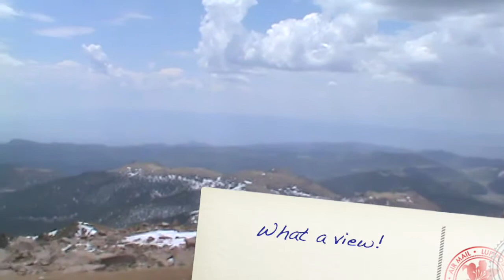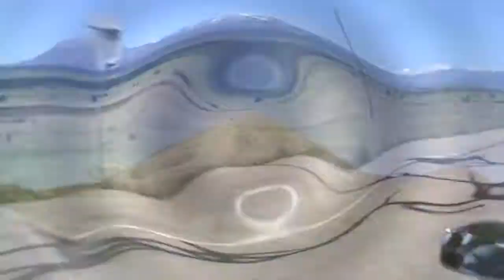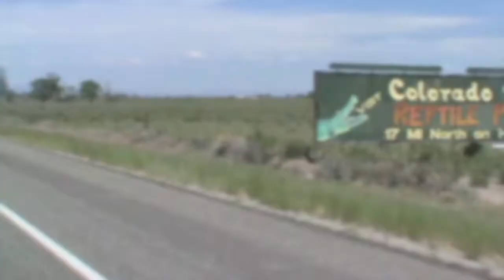Harley Trip 2016 Short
My first Harley Davidson road trip with Mom and Dad in 2016!  Headed to Arizona.